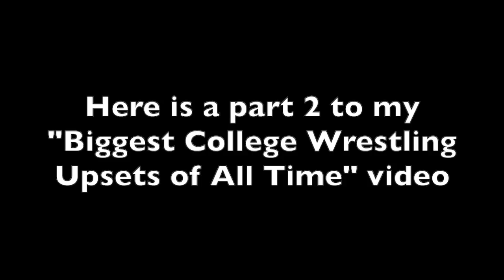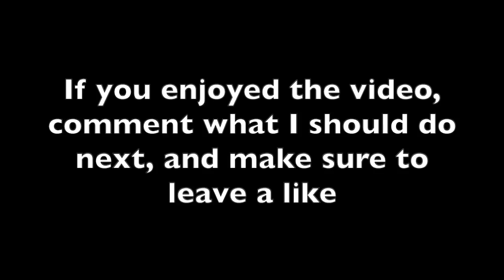Biggest College Wrestling Upsets of All Time 2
Here is a part 2 on the Biggest College Wrestling Upsets of All Time video. I do not claim the rights to any of the footage or music used in the video.